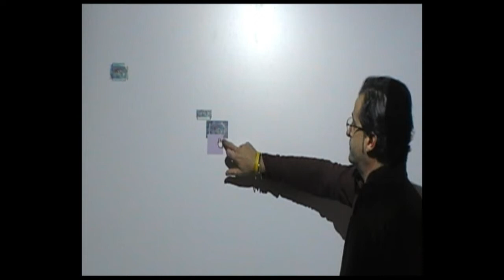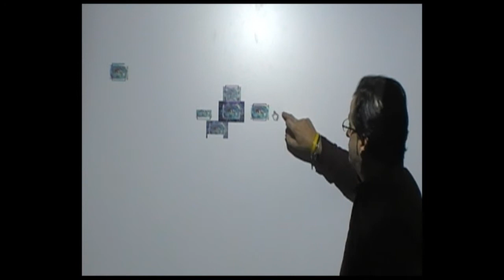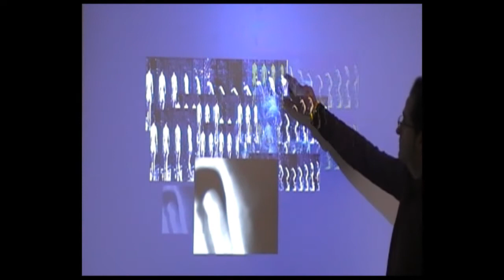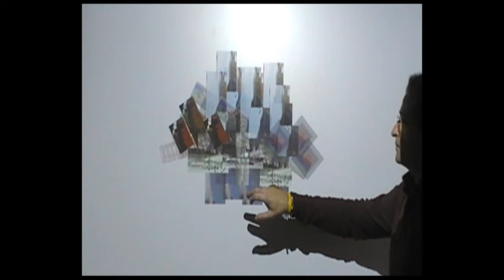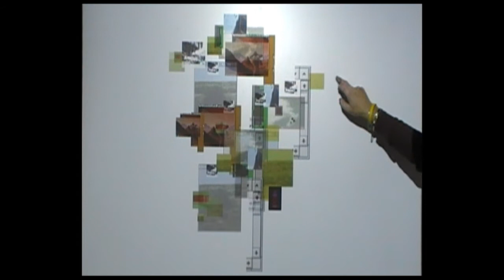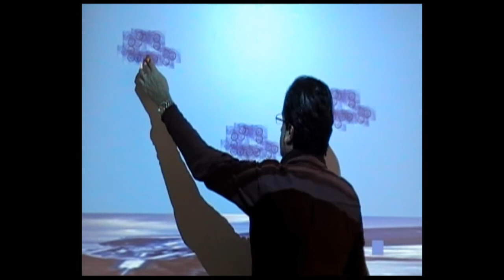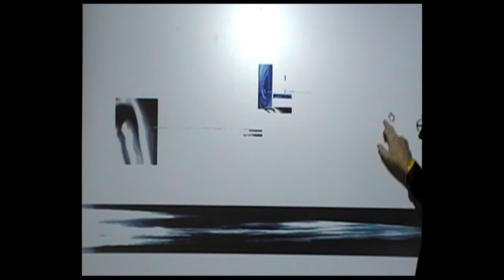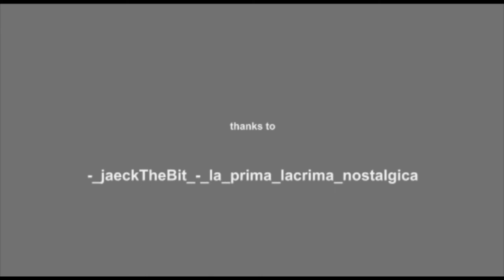Sergio Maltagliati plays netOper@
netOper@ is an work for the web by Sergio Maltagliati and Pietro Grossi, in "Quantum-Bit Live Performance Video"  Sergio Maltagliati plays the Interact section of opera contains netMusical Instruments (december 2010). This project was live from 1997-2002.

netOper@

is an new interactive work for the Web from Italian composer Sergio Maltagliati and Pietro Grossi, on-line from 1997. The interactive work will be presented simultaneously in real and cyberspace.

The Opera is an audio and visual work, and you are invited to participate by contributing original audio/visuals...

"If you want to express your ideas, experiences, and feelings in music and images, you can help to create the Opera."